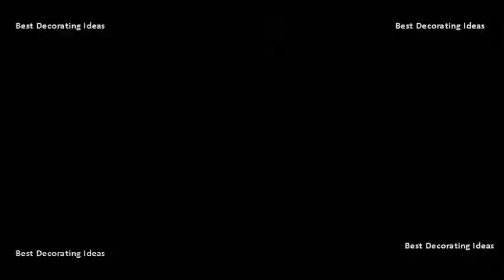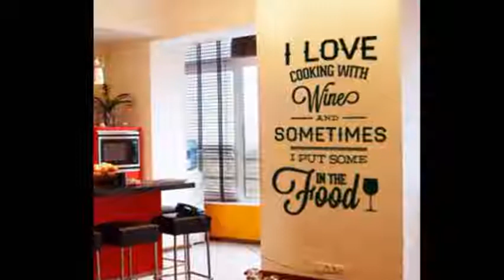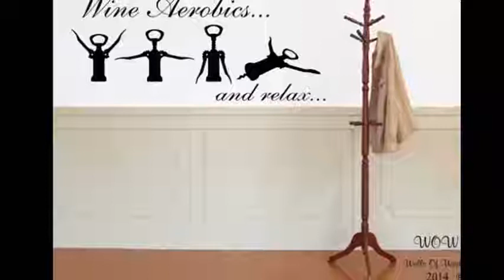Wine Wall Décor - Wine Bottle Wall-Mounted Cork